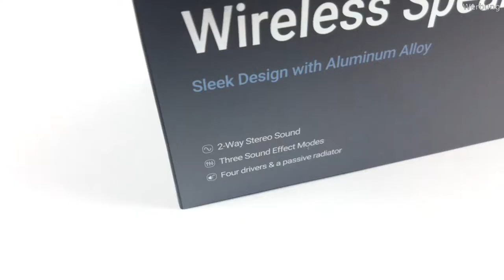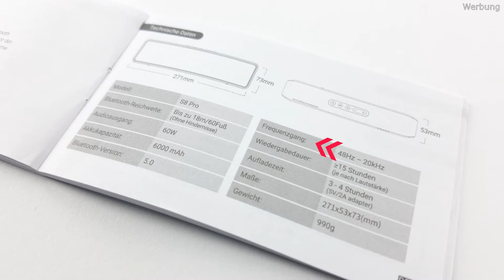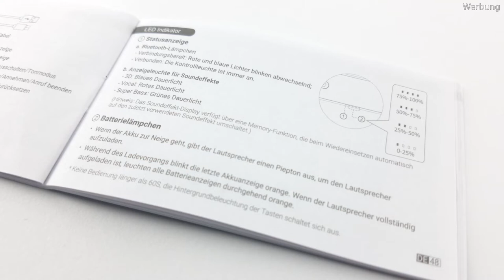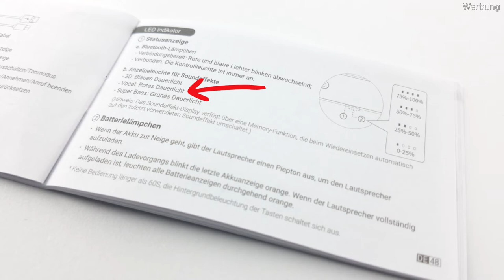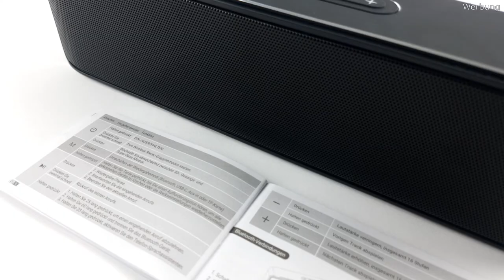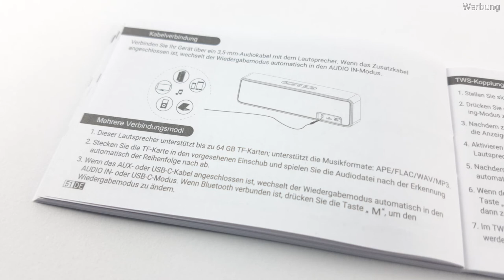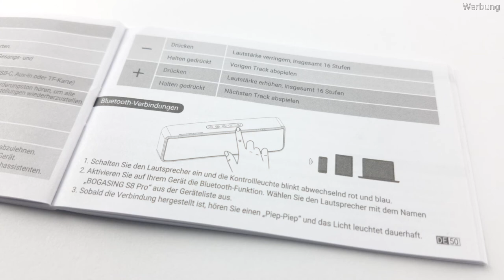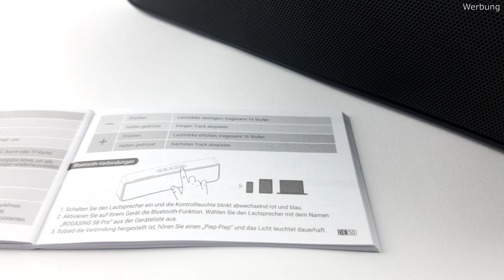Bogasing S8 Pro Test ► Bluetooth Lautsprecher aus der mittleren Preisklasse auf dem Prüfstand!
Bogasing S8 Pro bei Amazon

Passende Alternative:
Bogasing S8 Pro Max bei Amazon

▬▬ Videobeschreibung ▬▬▬▬▬▬▬

In unserem Bogasing S8 Pro Test haben wir den Bluetooth Lautsprecher für euch einmal gründlich unter die Lupe genommen. Aufgefallen ist der S8 Pro in unserem Test vor allem durch seinen erweiterten Frequenzgang und seine Modustaste zum Wechsel der Audioquelle. Wie sich der Lautsprecher in seiner Kernfunktion, also in Sachen Klangerlebnis geschlagen haben, seht ihr im Video!

Hinweis: Das Produkt wurde uns vom Hersteller ohne Auflagen zur Verfügung gestellt.

▬▬ YouTube Kanal ▬▬▬▬▬▬▬▬▬▬

▬▬ Weitere Infos ▬▬▬▬▬▬▬▬▬▬▬▬

Weitere Infos zu uns, viele tolle Produkte sowie weitere Inhalte und Geschenkideen findest du auf unserer

▬▬ Kapitelübersicht ▬▬▬▬▬▬▬▬▬▬▬▬

00:00 Anmoderation Bogasing S8 Pro Test
00:21 Technische Daten
01:18 Aufbau, Klangmodi, Anschlüsse
02:21 Akku (Laufzeit, Ladezeit, Überwachung)
02:43 Features (IP-Schutzklasse, Kopplungsmöglichkeit)
03:41 Lieferumfang
04:08 Praxistest - Frequenzgang & Klangerlebnis
07:51 Praxistest - Freisprechen (Gesprächsqualität & Integriertes Mikrofon)
08:30 Praxistest - Bedienung
10:15 Praxistest - Pairing & Verbindungsstabilität
10:51 Praxistest - Latenz
11:25 Fazit
12:26 Abmoderation
12:39 Abspann mit Videovorschlägen

▬▬ Verwendete Musik ▬▬▬▬▬▬▬▬▬▬▬▬

▬▬ Produktlinks | Sonstiges ▬▬▬▬▬▬▬▬▬▬▬

Wenn Du über diesen Link ein Produkt kaufst, erhalten wir eine kleine Provision. Auf diese Weise haben wir die Möglichkeit unsere Arbeit zu finanzieren, um Dir und anderen Interessierten auch in Zukunft Produkt-Reviews zur Verfügung zu stellen. Für Dich entstehen in dem Fall KEINE zusätzlichen Kosten!